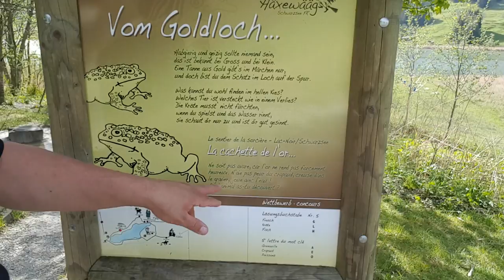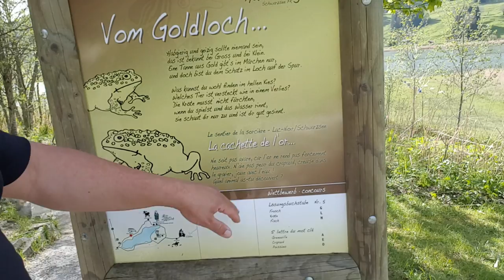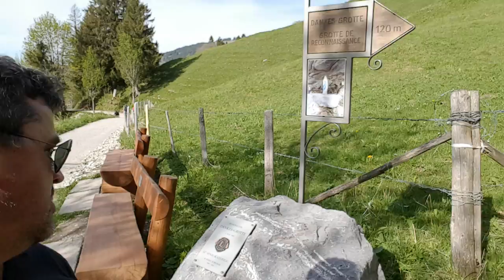Lac noir (lago negro) Friburgo Suisse.